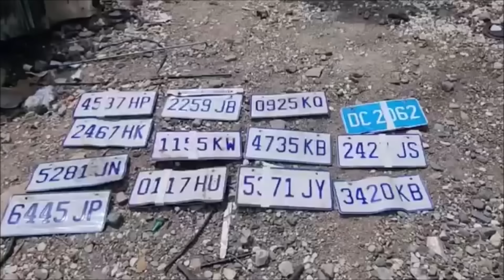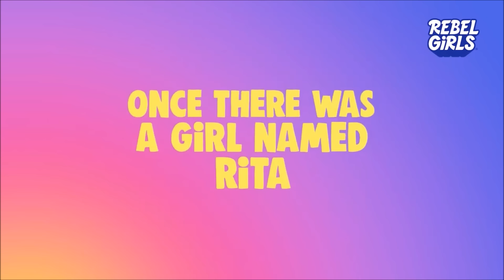Jamaica News February 29 2024 | Rita Marley | 3 Shot | Robbery | Car Theft | 3 Arrested Guns Seized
Jamaica News February 29 2024 | Rita Marley | 3 Shot | Robbery | Car Theft | 3 Arrested Guns Seized and more. please watch to the end for full details